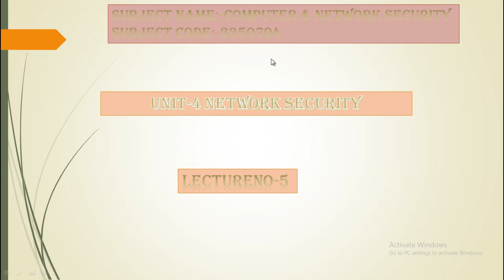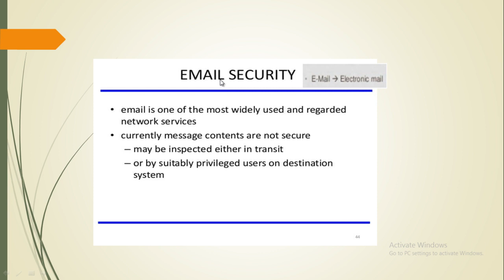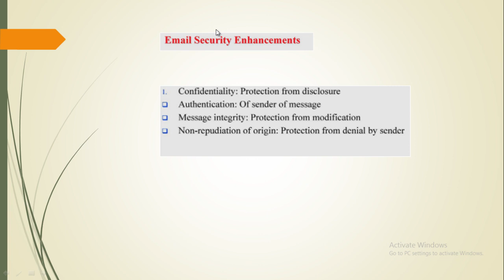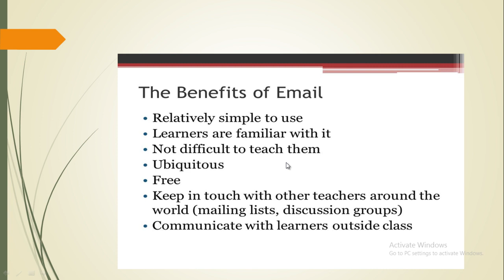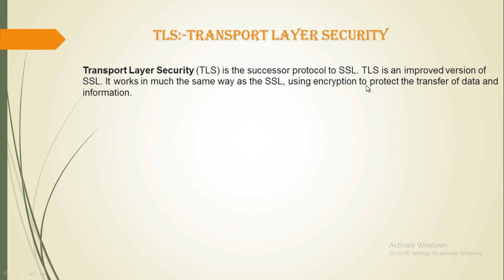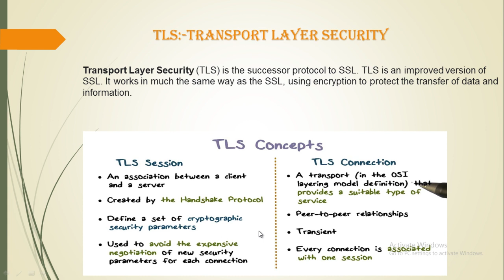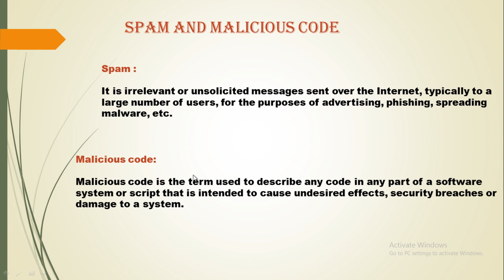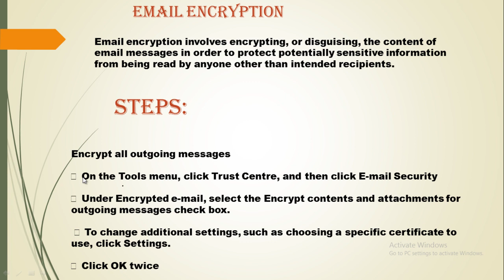UNIT-4(LECTURE NO-5)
(4.4-EMAIL SECURITY)